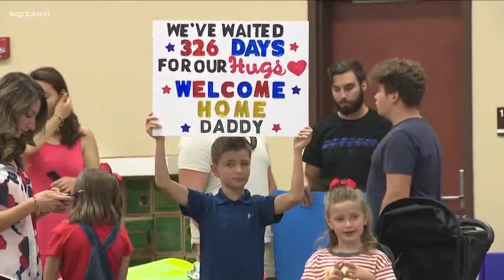76 NY Army Nat'l Guard Soldiers Return Home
76 NY Army Nat'l Guard Soldiers Return Home